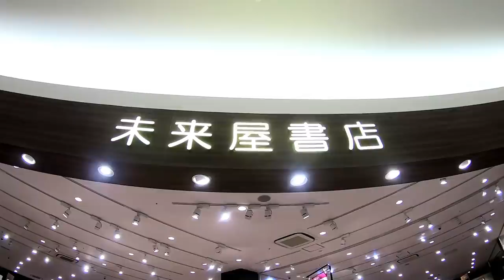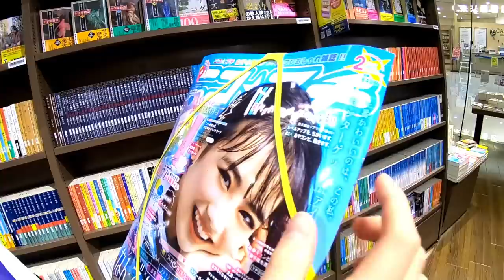【お買い物ルーティーン】放課後の過ごし方！友達と交換するクリスマスプレゼント選び・Ｈ&Ｍ・本屋・ダイソー【しほりみチャンネル】